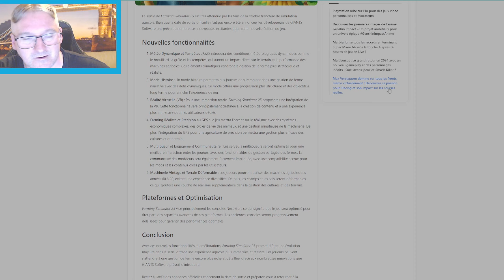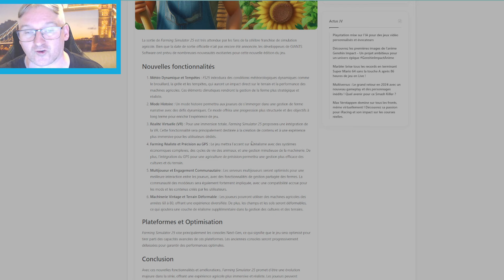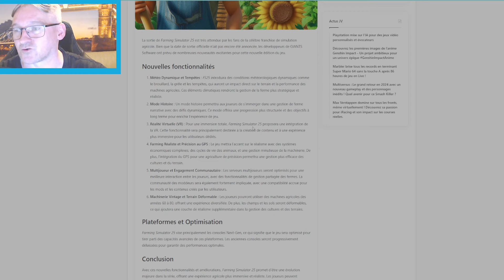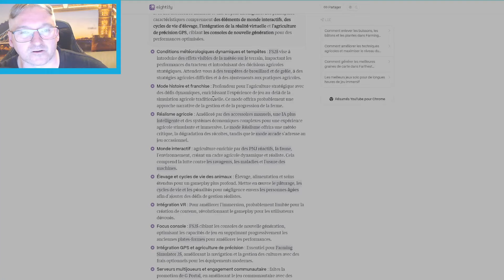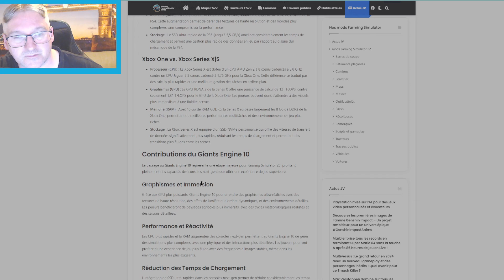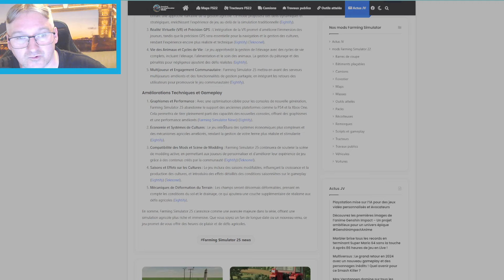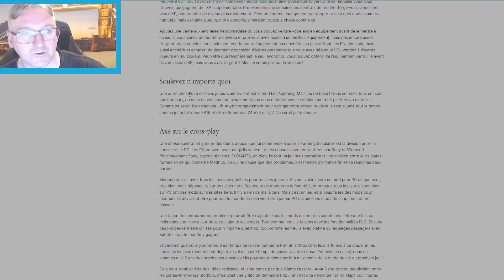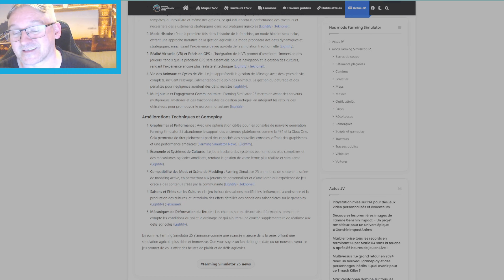FS 25 / VERIFIE TA SOURCE